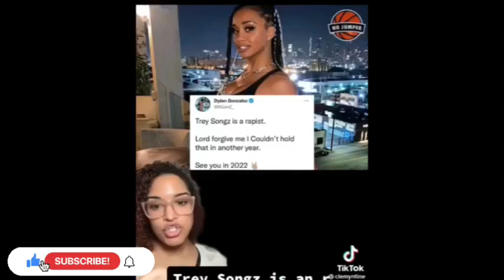Trey Song Allegations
Music Credit

Bantu_woman